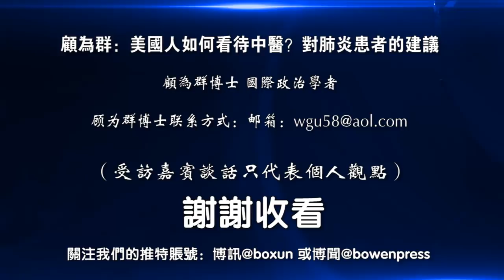顾为群：美国人如何看待中医？对肺炎患者的建议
顾为群博士：

感谢观众朋友们的收看。实际上考虑到在这次抗疫过程中中草药已经显现的重要疗效以及中国古代医书药学著作中无数的记录，我郑重建议：在治疗新冠肺炎过程中以中草药为主，西药为辅。西医手段在初期主要用于疹断、监视病人体征之用，如血压、体温、血含氧量等。中医方子应准备至少三个标准配方，一个不灵换第二个依次类推。有条件可请有经验中医专门把脉开方，辩证施治。中药治疗期间除维生素以外基本不用任何西药，尤其是抗生素，因为抗生素会使病毒在人体内钻的更深，反而抵消了中药通过发汗、调整免疫、通气等功能杀灭或将病毒从人体中驱赶出来的功能。其它西药暂时最好也一律不用，因为我们目前不淸楚中西药在人体内到底会产生何种相互之间和综合性与人体各糸统的互动。然而按照中医理论我们对中药在体内的作用是有基本认识的。不用硬性地套用西药的理论构架。只要看病人病情是否好转，只要好转，坚持下去就对了。如果在试了几个方子并且知名中医辨正施治后不仅不好转，反而恶化，此时再改用西医西药从时间上来说也不为为晚。

同时我们也可作一个简单的临床测试：随机各选10例重症患者，分别用中药或西药治疗，看看到底那种方法效果更好。在使用中药治疗时中医的针炎退烧方法也可同时使用。我的中医朋友将一个高烧达40度的病人在扎针25分钟后使患者体温变成37度。他们事先告诉我半小时內会退烧，然后还会反弹到38度。结果一一应验。（说明他们显然治疗过不止一个病人）加上服汤药，他和他的父亲（清朝御医第四代传人）捥救了我的一位差点被西医治死的亲戚的生命。（西医治了10天，结果患者体温不降反升。人已变得皮包骨头。两眼发暗，眼光茫然。这些都是我亲眼所见。我问他们原因为何。他们告诉我病毒最怕人体的气，扎针通了气道后，人体的气一通就能抑制住或灭杀病毒。我与我的美国朋友讨论，他们说要么是调整了免疫系统，要么可能就是使氧气可以更顺畅地在体内流通，而氧气可直接灭杀病毒。台湾一批留过美的生化博士曾作过一项试验，结果发现在艾滋病患者打坐后（一种气功），其体内病毒载量大幅下降。中医的所谓气实际上可能就是氧气。这是我的假说。谁有兴趣可以用西医仪器作试验。

我的猜想是，在找到西药特效药之前，目前的的有效中医效法比目前所有的西医治疗方法效率都会高一倍至两倍。中药使用得当，如可能的话再加上针炎，病人应该可以3天康复。至于经费的节省，可能是十倍至20倍。而且用中药病人的死亡率应该接近零。我们给他们用的中药都不是原始森林里刚发现的。都载于国家药典并在历史上用了数百上千年了。无数的李时珍和病人都服用过。我们知道它们无毒，基本无任何副作用，而且许多中药都同时也是食品。虽然它们中的有效成分，各种药的相互之间在体外和体内的所有生化反应我们还没有完全研究清楚，但这不构成我们不用它们来对抗新型病毒的理由。未来可继续研究。希望中国政府当局能积极地考虑我的建议。武汉加油！中国加油！

至于预防，我的中医朋友在2003年闹非典时建议我们服用银翘解毒片治疗剂量的一半，一天两次，连续服用三天。（2片）我们在北京已成为疫区之际从美国回北京住了两周，到处游玩。不仅没得非典而且连以前回京时都要得的普通感冒也没得。什么叫文明？这就叫文明。

需要说明的是，这是我自己的中医建议我服用以预防。这是我个人经历。至于观众朋友是否想釆取任何行动还是不想，由大家自己决定。